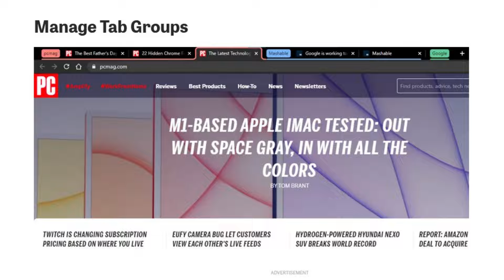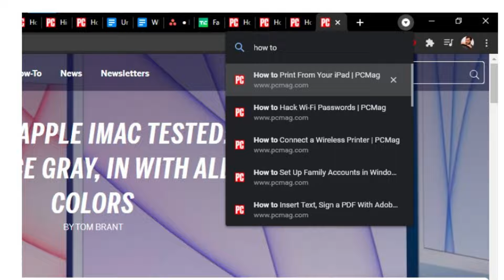Hidden Chrome Features That Will Make Your Life Easier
Wellcome to tech click Channel .Hope all of you are well.
This is IT related and IT marketing Channel.In this channel you can write,share your ideat about it related post. Also you can buy or sell IT relared Products like Smartphone,Accessories,Software etc

Audio Credit:
Title: Laguna Fashion
Artist: Global Genius